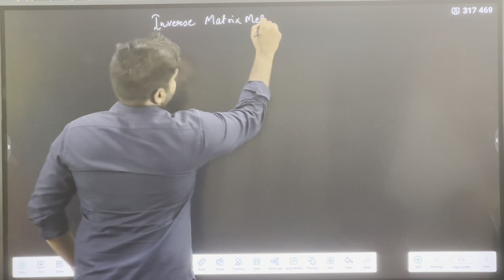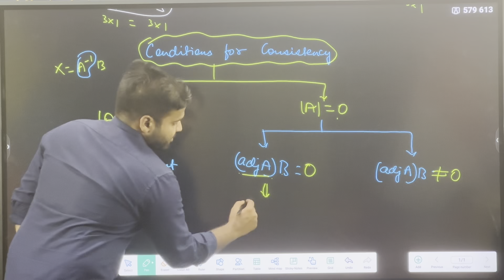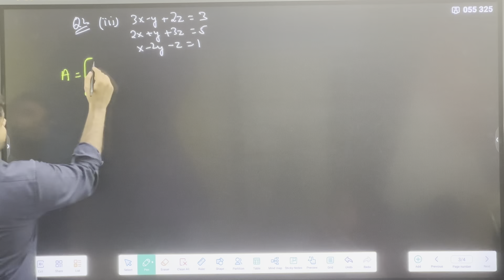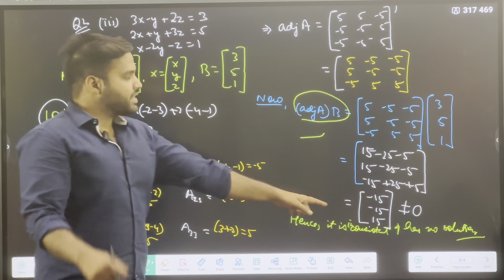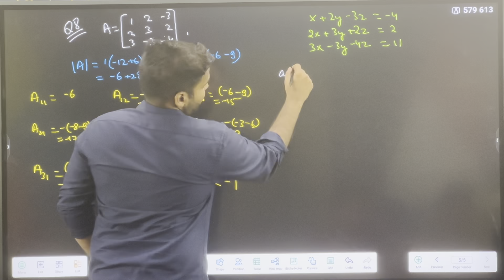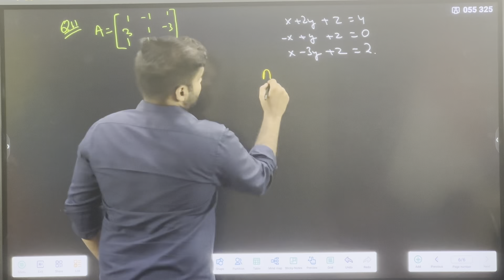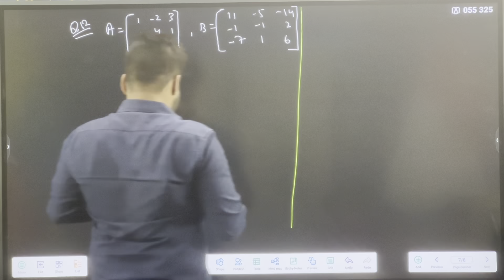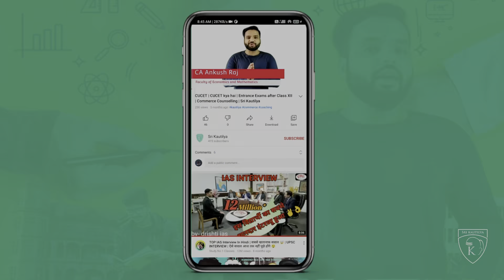Determinants Class 12 Applied Maths ML Aggarwal |Inverse Matrix Method | Sri Kautilya| CA Ankush Raj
This is  Lecture 8 of Chapter 4 Determinants from ML Aggarwal Class XII. It covers the basic concepts of Inverse Matrix Method or Martin's Rule of solving Linear Equation in three variable of Class 12 Applied Maths Determinants Chapter which is needed in Applied Maths Class 12 Determinants  portion

We will be bringing many more content on Commerce, Career and Coaching

You can connect with CA Ankush Raj directly on

Determinants Applied Maths Class 12 ML Aggarwal
Determinants Applied Maths Class 12
ML Aggarwal Applied Maths
Detereminants Ex 4.4 ML Aggarwal Applied Maths Class 12